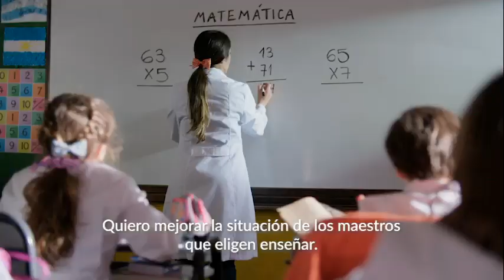Spot Cambia Mendoza - Alfredo Cornejo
Campaña elecciones 2023